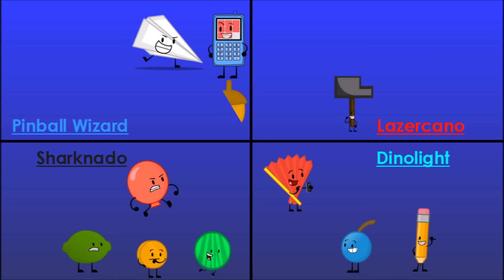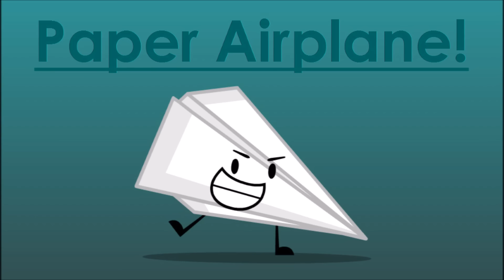Race to Win the Gold Prediction v1!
Camp made by object shows fan 725!